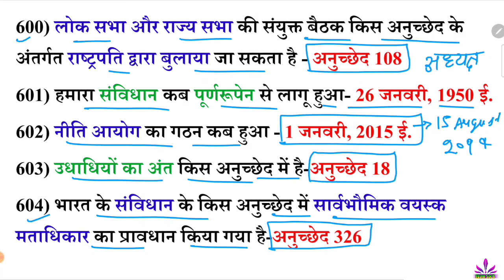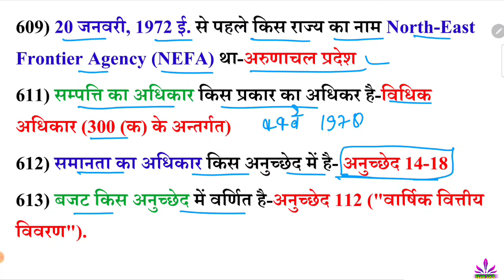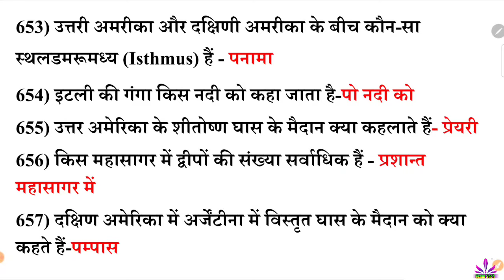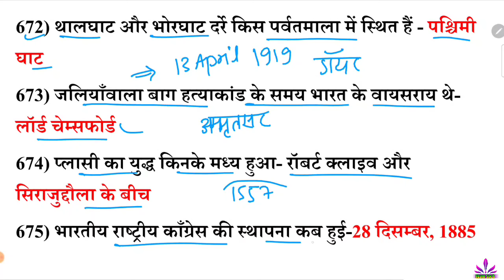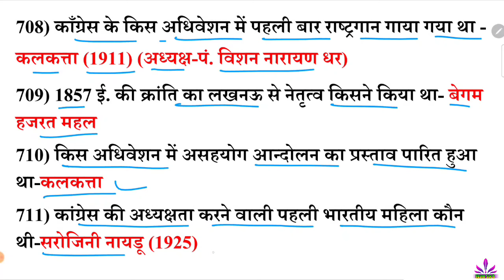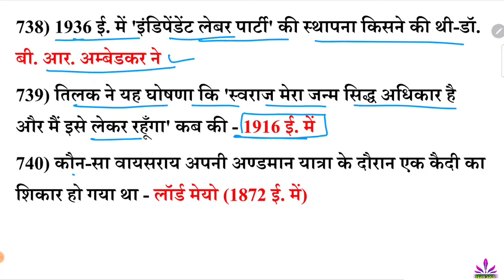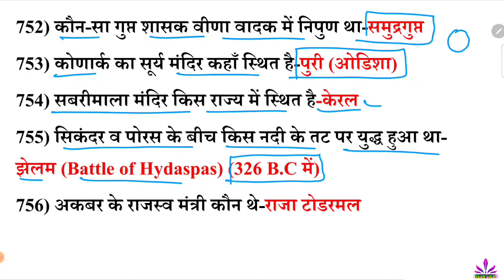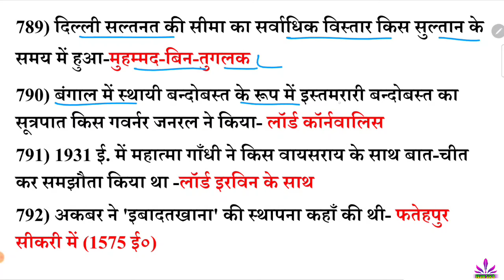Lucent GK | Complete Lucent GK 1000 Question | Lucent important GK Oneliner, lucent gk Bihar police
additional related-
Lucent 1000 questions
Lucent GK 1000 questions
Lucent GK 1000 questions answers
Lucent GK 1000 oneliner
Lucent 1000 oneliner
Lucent gk gs top 1000 questions
Lucent gs 1000 questions
Lucent 1000 most important questions
GK GS 1000 questions answers
GK GS 1000 important questions
lucent questions in hindi
lucent gk
lucent history
lucent polity
lucent science
lucent economic
lucent ke mahatvpurn question
lucent ke mahatvpurn prashn
lucent ke prashn
Lucent geography questions in hindi
Lucent bhogol prashn
Lucent 1000 Questions and answers
lucent top 1000 important question
lucent ke sabhi important question lucent quiz
Lucent gk Oneliner questions in hindi
Lucent  objective questions in hindi
Lucent
Lucent by Phoenix academy
Lucent by ravi study iq gk
लूसेंट के महत्वपूर्ण प्रश्न
लूसेंट के प्रश्नोत्तरी
लूसेंट सामान्य ज्ञान
लूसेंट इतिहास प्रश्न
lucent very important question answer
lucent in hindi
lucent mcq
lucent quiz